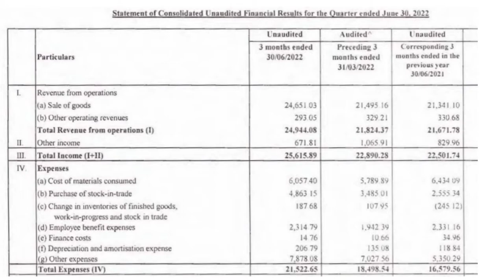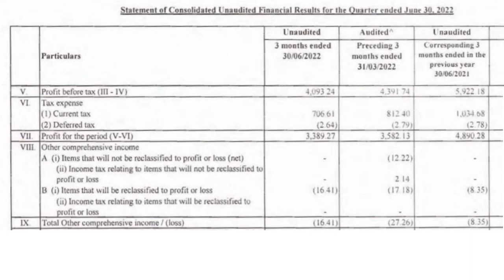Bajaj Consumer Care Ltd l Bajaj Consumer Care Ltd Q1 Results l Bajaj Consumer Care Q1FY23 Results